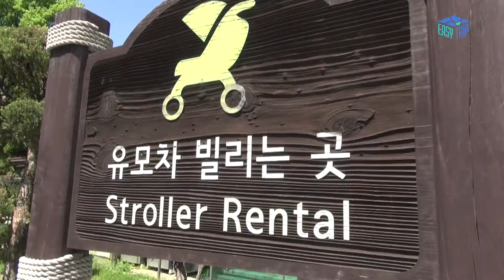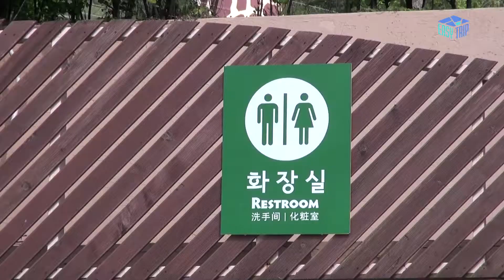[서울무장애관광]이지트립(easytrip) 서울동물원, 휠체어여행, 코끼리 열차, wheelchair korea trip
[이지트립 동물원편]
가을 정취를 충분히 느낄 수 있는 단풍이 드는 요즘!
휠체어접근성이 좋고 즐길거리가 있는 서울동물원으로 한번 떠나보세요~